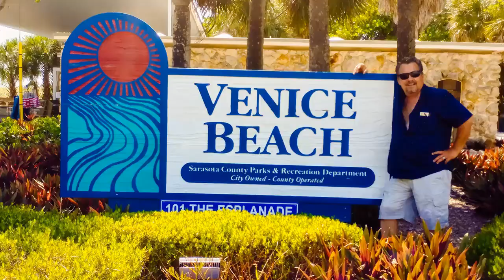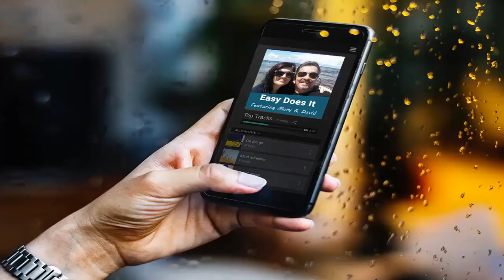500 Photos under 123 Seconds by David Morgan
By David Morgan